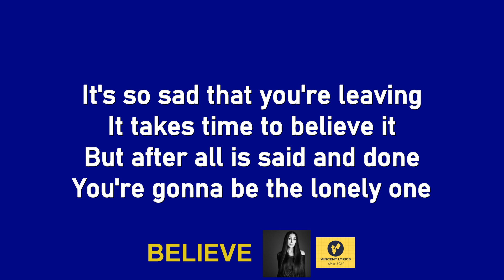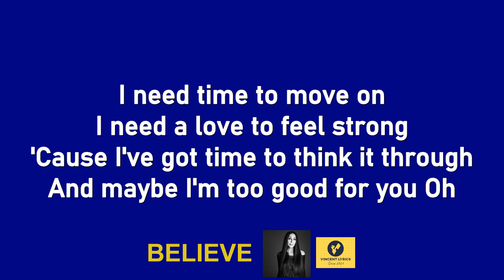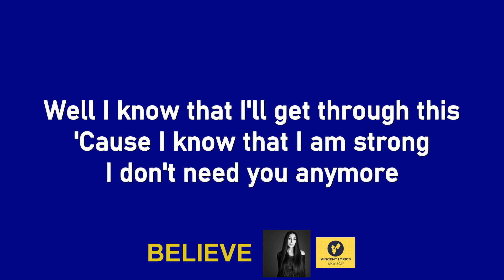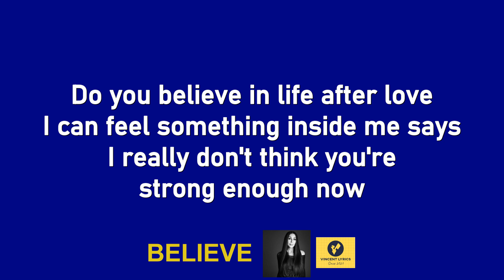Believe || Cher || lossless